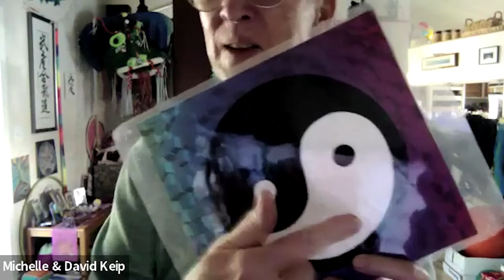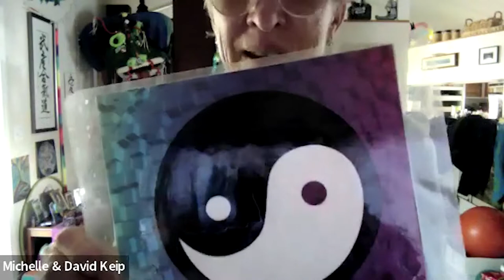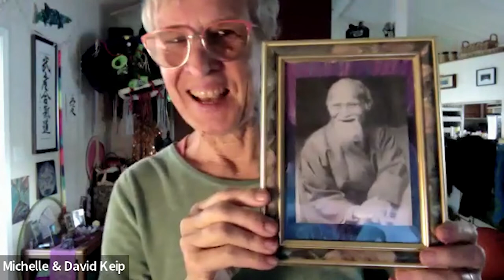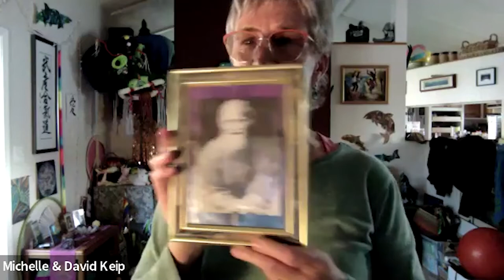What Is Unification? Embrace the Mystery! a Virtual Aikido class with Wendy Palmer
As a martial art, Aikido aims to redirect an attacker's energy rather than inflict harm. Aikidosts move toward and blend with attacks, transforming them into spiral throws. Often called a defensive or non-aggressive art, its masters are among the finest martial artists in the world.

Join us every Tuesday at 6pm (PST) for our weekly Aikido sessions through Zoom or Facebook live.